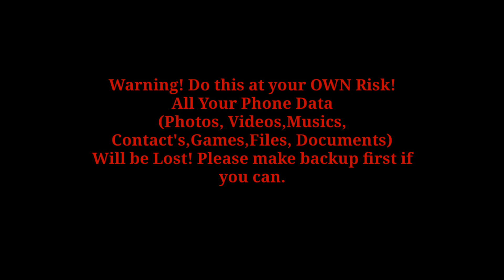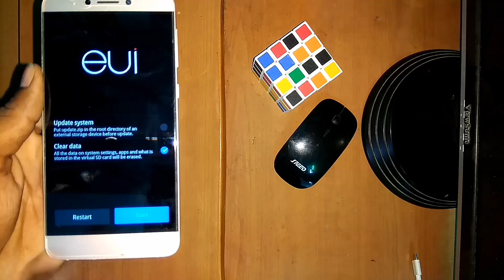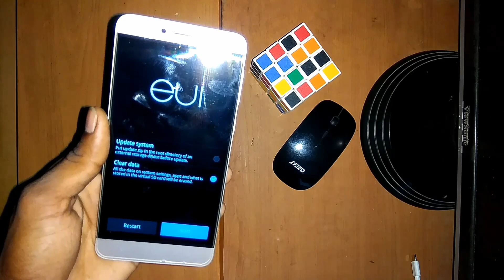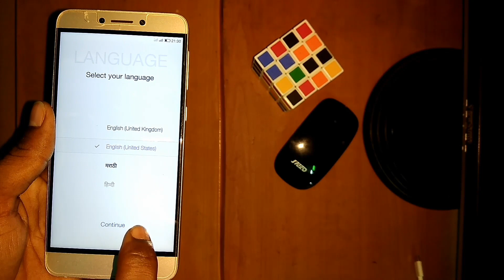How to Unlock | Pattern Or Pin| Letv Le 1S | Mobile | unlocked Android Phones| Video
This is Very Useful Video..
See full video and learn it...!

All Your Phone Data
(Photos, Videos, Musics,Contacts,Games,Files, Documents)

• Track Info:

Title: We Are One
Artist: Vexento
Genre: Dance & Electronic
Mood: Bright

Canon EOS 200D Mark II
Hp Pavilion 15 12Th Gen Intel Core i5
Boya by-WM8 Pro-K2 Wireless Mic
Rode Wireless Go II Mic
Rode Video Micro Compact On-Camera Mic
Boya BY M1 Mic
External Hard disk Western WD 1TB
DIGITEK (DRL-18RT) Ring Light
DIGITEK 3-Axis Gimbal
DIGITEK DTR 550LW Tripod
DIGITEK (DTR 260 GT) Gorilla Tripod